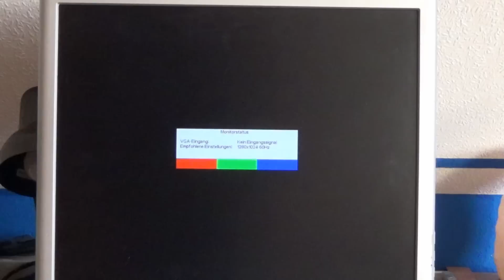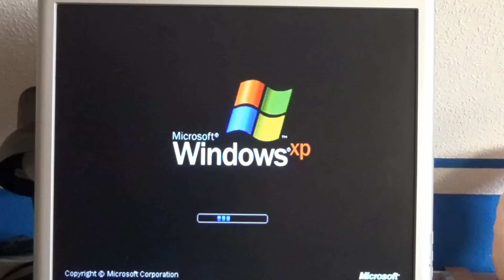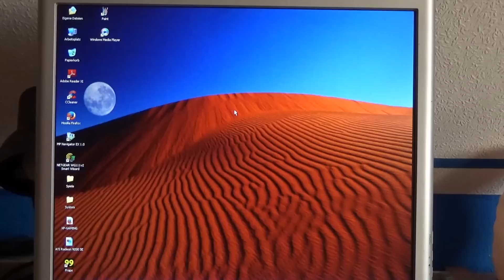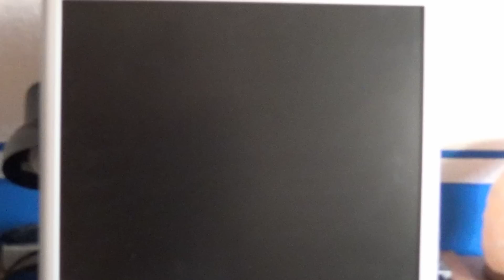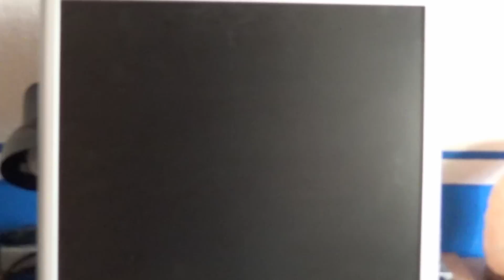Grafikkarte durch Backen reparieren - Das Experiment